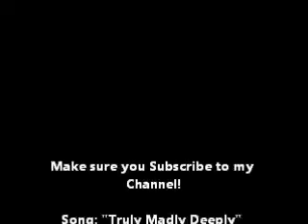Bowie Runs in the Park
This is a video of my Yorkshire Terrier when she was a puppy running in the park.